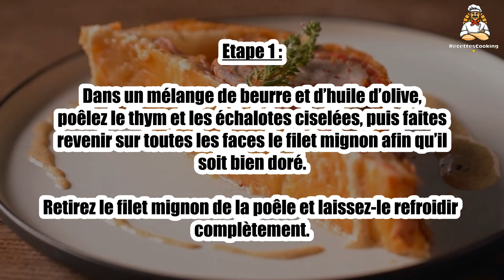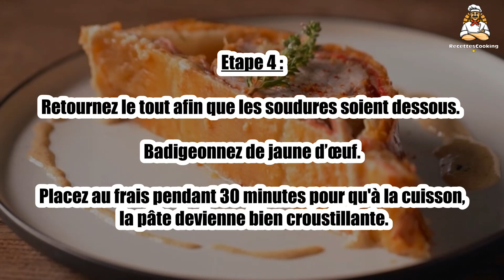Recette : Filet mignon en croûte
Bonjour à tous, aujourd’hui recettescooking.com vous présente la recette suivante : Filet mignon en croûte

TEMPS TOTAL : 75 min
Préparation : 30 min
Cuisson : 45 min

Ingrédients :

1 Filet mignon de Porc Lourd de Manex
6 Tranches Jambon Serrano
4 tranches Pata Negra
1 Fromage brebis
2 Pâtes feuilletées
2 Jaunes d’oeufs
3 échalotes
3 pincées Piment d’Espelette
1 cuil. à soupe Thym séché
20 g Beurre
Huile d’olive

Etape 1 : Dans un mélange de beurre et d’huile d’olive, poêlez le thym et les échalotes ciselées, puis faites revenir sur toutes les faces le filet mignon afin qu’il soit bien doré.

Retirez le filet mignon de la poêle et laissez-le refroidir complètement.

Etape 2 : Déroulez la pâte feuilletée sur une plaque de cuisson, déposez au milieu les tranches de jambon puis disposez dessus les tranches de fromage de brebis.

Déposez le filet mignon refroidi. A nouveau, disposez une couche de jambon et de fromage de brebis tranché.

Etape 3 : Terminez par quelques pincées de piment d’Espelette.

Refermez la pâte sur la viande en commençant par le haut et le bas, puis les côtés.

Etape 4 : Retournez le tout afin que les soudures soient dessous. Badigeonnez de jaune d’œuf.

Placez au frais pendant 30 minutes pour qu'à la cuisson, la pâte devienne bien croustillante.

Enfournez pour 45 minutes.

00:00 Recette : Filet mignon en croûte
00:20 Informations sur le temps de cuisson
00:32 Ingrédients
00:46 Etape 1 : Filet mignon en croûte
01:00 Etape 2 : Filet mignon en croûte
01:16 Etape 3 : Filet mignon en croûte
01:29 Etape 4 : Filet mignon en croûte
01:43 Etape 5 : Filet mignon en croûte